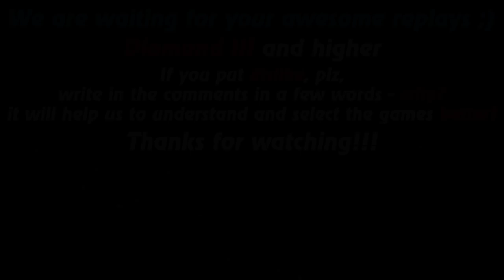HoN replays - Gemini - 🇮🇩 FeloveFexia Immortal Rank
Watch a new hon replays by Replays HoN team about Gemini, who carries his team to victory with 729 gpm at the end

Game: heroes of newerth, hon
Version: 4.7.6
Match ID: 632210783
Music at the end: anthem of  Indonesia